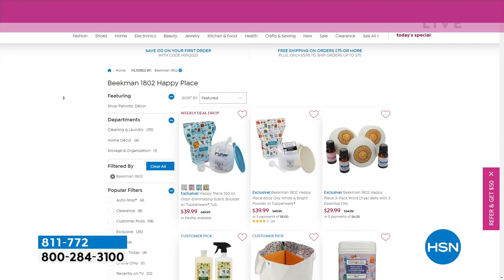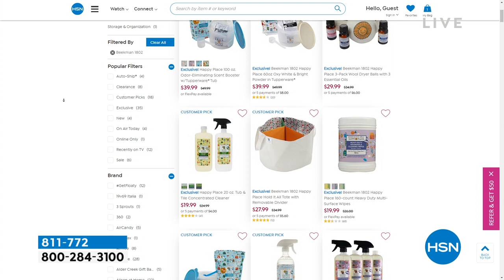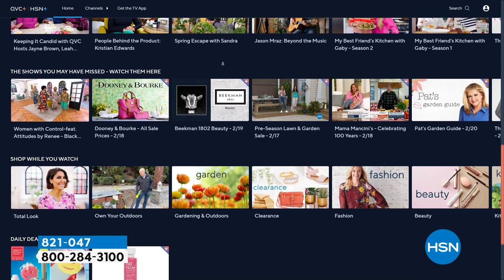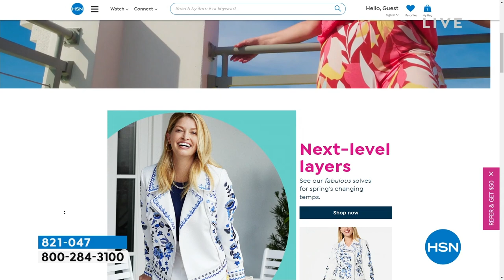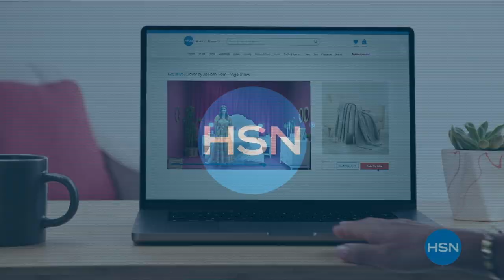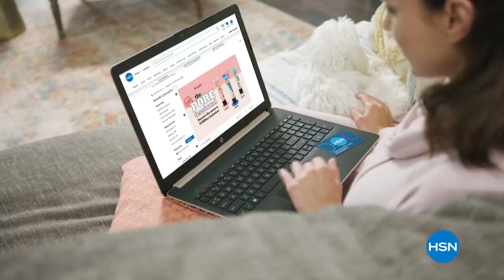HSN | HSN Today with Tina & Ty 02.22.2023 - 07 AM